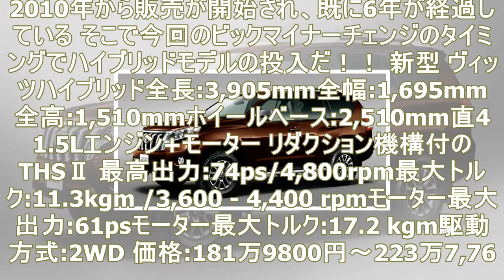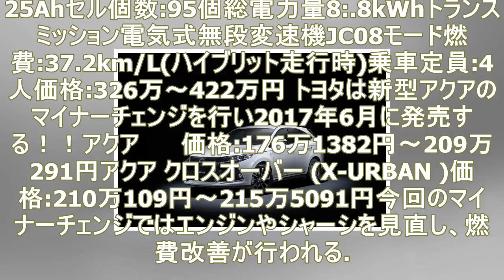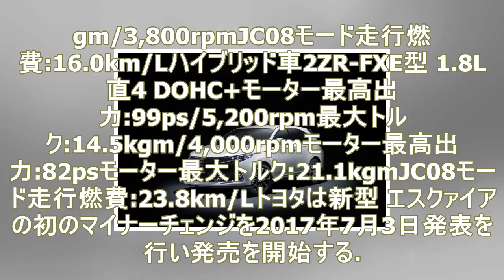2017年 トヨタ 新型車発売 モデルチェンジ情報 まとめ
2017年 トヨタ 新型車発売 モデルチェンジ情報 まとめ